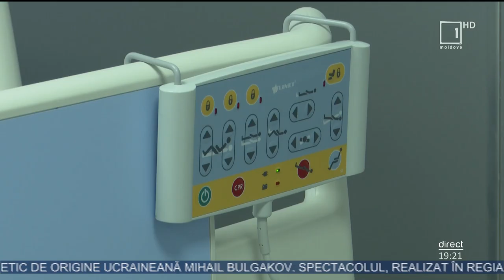Spitalul Clinic al Ministerului Sănătăţii a fost dotat cu echipamente moderne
Un suport financiar în valoare de 1,2 milioane de euro a fost oferit de Guvernul Cehiei pentru dotarea cu echipamente moderne Spitalului Clinic al Ministerului Sănătăţii de la Chişinău.